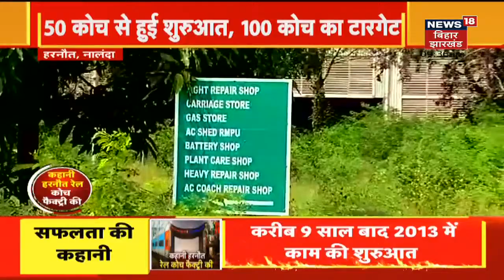कहानी Harnaut Rail Coach Factory की, जानें कैसे और क्या क्या होता है यहाँ पर ? | News 18 Special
कहानी Harnaut Rail Coach Factory की, जानें कैसे और क्या क्या होता है यहाँ पर ?